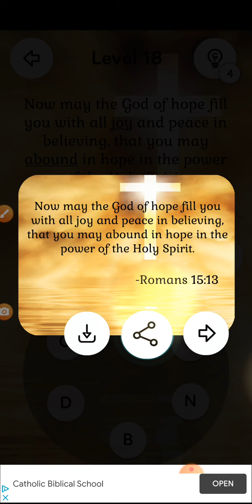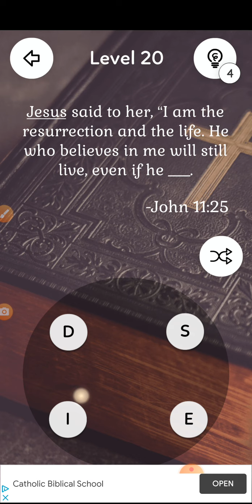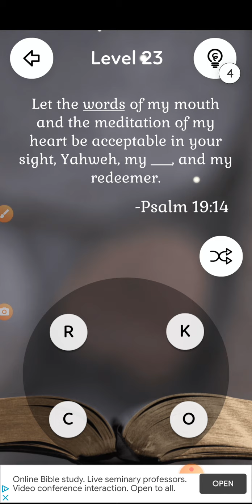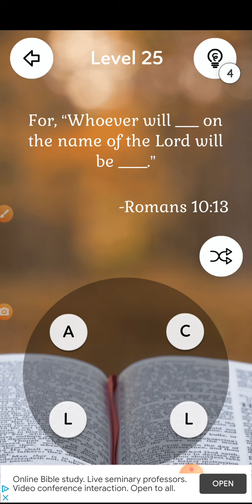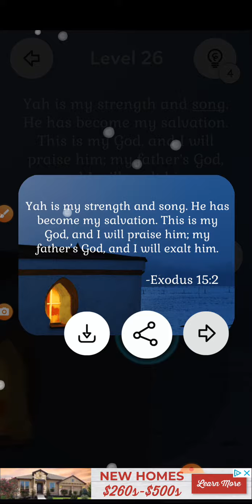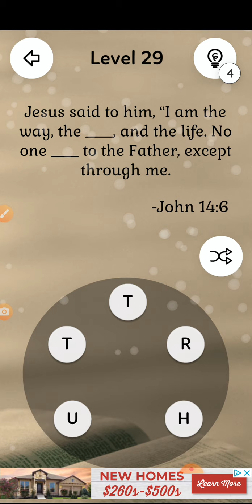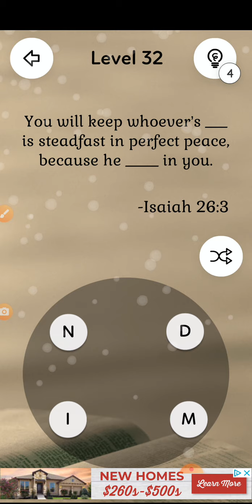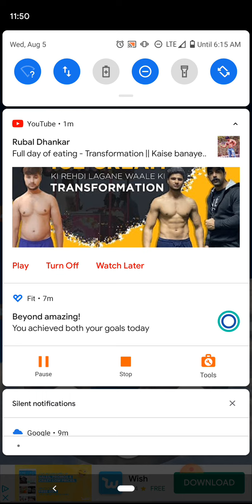Bible Game | pleasant music